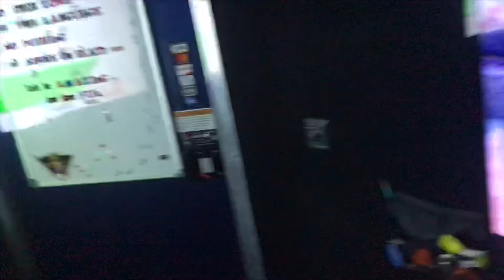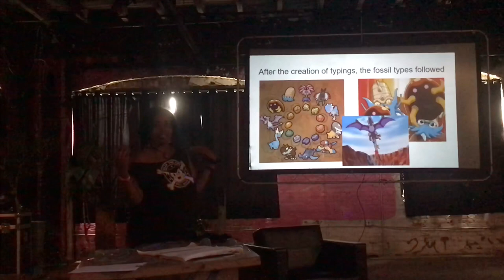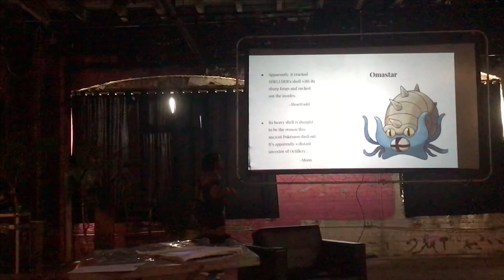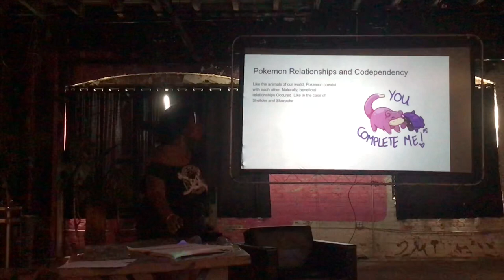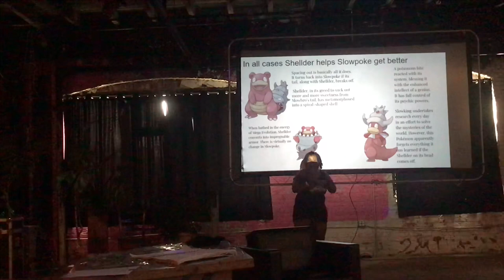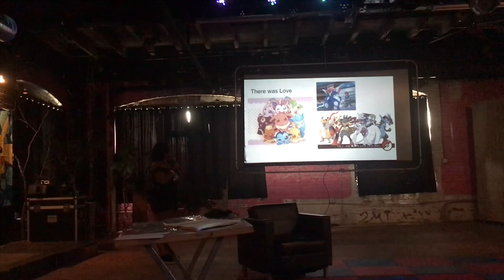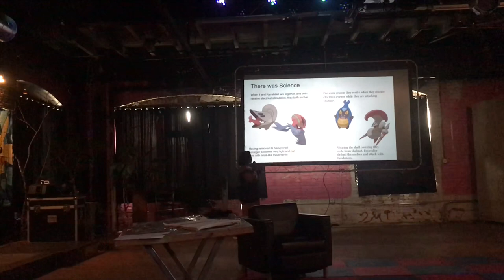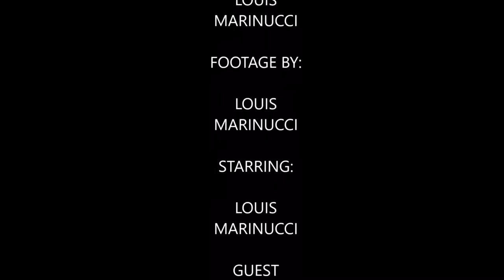Weekend at Pokecon (Episode 11 featuring Gamerchu!, Saint Nick, Sinn Badd, & zmanosxd TYPE2)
In this video I go to PokeCon which was hosted by Sinn Badd, Nick Orlando, and the man who also played a huge role in making this possible Michael Hall. Originally we were meant to have guests like PkmnMaster Holly, & DX1 but sadly they couldn’t make it because of other things that went on at the time including the Safari Zone event in Japan in the end I had to make do with what I had. Originally this was going to be episode 12 the original episode 11 was about my surfing camp experience with Ocean Outfitters which was sadly lost due to issues with my phone and lastly not having enough memory card storage in my other camera. Cameos also include Gamerchu!, Will Rivera of Will on the Streets from the channel Silvermania, to even a new comer named zmanosxd TYPE2.

Sinn Badd

Saint Nick

Silvermania

Gamerchu!

zmanosxd TYPE2